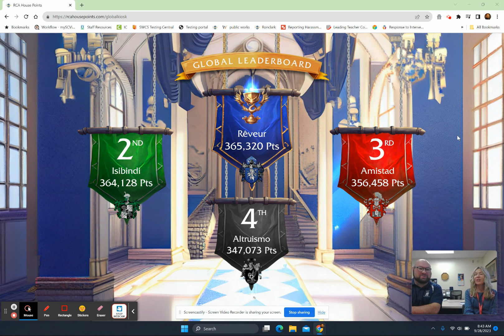HIS Announcements Sep 28, 2023